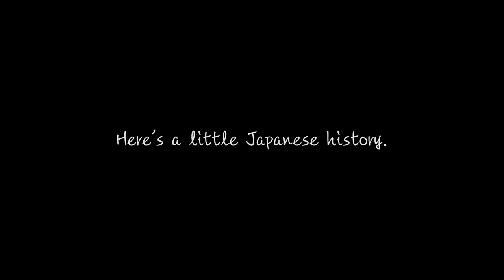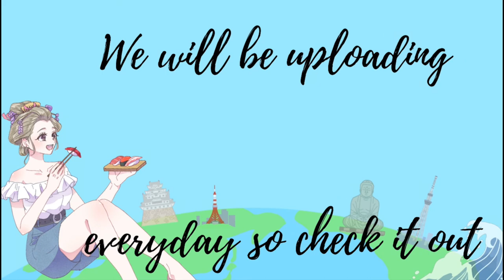What Is Unagi ？ | うなぎ | 新宿 うな鐵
Unagi | SAMURAI | うなぎ

If you want to try both eels!!
もしあなたが両方のうなぎを試してみたければ！！
The boundary line between the Kanto and Kansai style is said to be along River Tenryu, which runs from Hamamatsu to Lake Suwa.
関東風と関西風の境界線は、浜松から諏訪湖に至る天竜川沿いといわれていて、
In fact, in Hamamatsu City, you can enjoy both Kanto and Kansai style restaurants.
実際に浜松市では関東風と関西風の店が両方楽しめます

The way to process eel is different in Kanto and Kansai area!
There are various theories for this, but in the Edo period, many Samurai lived in Kanto, and belly open, reminiscent of seppuku, was thought to be a bad omen, and the practice of back open became mainstream.
There is also a saying in Kansai, where merchant culture was based on the idea of talking with one’s belly open.
“Talking with one’s belly open” means to reveal your true feelings. It means exposing your heart without hiding it.